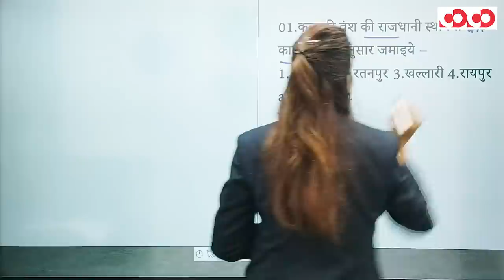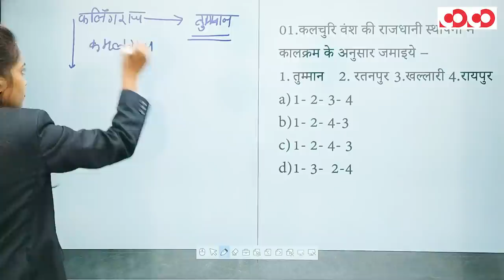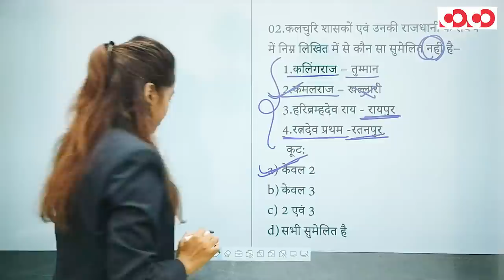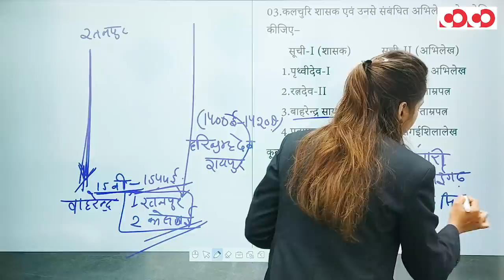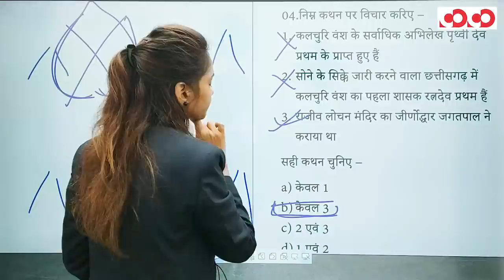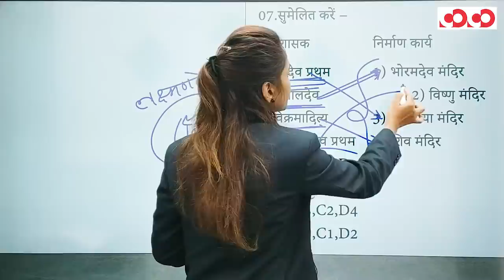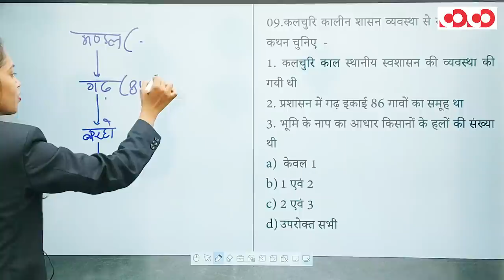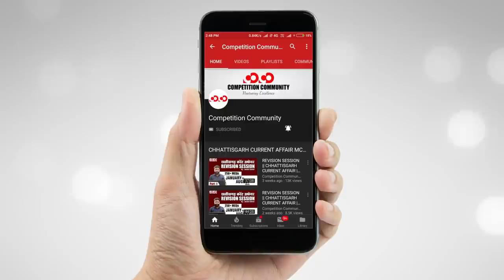छत्तीसगढ़ का सामान्य अध्ययन | छत्तीसगढ़ का मध्यकालीन इतिहास- 1 | FTR-3.0, 2020 | Target CGPSC 2020-21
छत्तीसगढ़ का मध्यकालीन इतिहास (भाग - 01)

👉 कलचुरि वंश

CGPSC Mains Test Series 2020